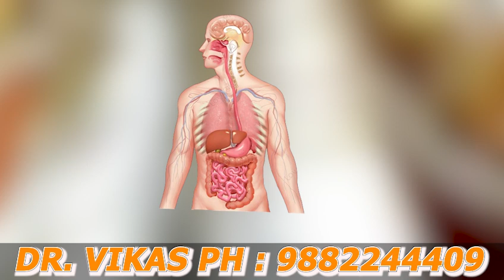Final Stop: The Truth About Panch Bhism! | Panch Bhism Kya hai?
panch bhism ki sahi katha Milegi yaha
Welcome to a journey of discovery as we delve into the enigmatic world of Panch Bhism. 🌌 In this video, we unravel the mysteries, providing you with insights and revelations about its true essence. From ancient tales to modern interpretations, join us in exploring the depths of Panch Bhism. 📜✨
Dr. Vikas Health Sutra's channel, your go-to source for Ayurveda wisdom and holistic health insights. Our mission is to inform and empower our viewers with both foundational and advanced knowledge, providing a clear understanding of health, disease prevention, and management through the lens of Ayurveda.

🌿 **Our Broad Objectives:**
1. **Authentic Ayurveda Promotion:** Our channel is dedicated to promoting the genuine knowledge of Ayurveda and the transformative power of Panchkarma Therapy.

2. **Empowering Medical Enthusiasts:** We aim to stimulate and enrich the knowledge base of medical students and Ayurvedic practitioners by hosting engaging competitions and covering diverse Ayurvedic subjects.

3. **Holistic Knowledge for All:** We're here to educate and share the invaluable treasure of Ayurvedic wisdom with people from all backgrounds, including those in various medical specialties.

4. **Global Ayurveda Perspective:** Join us as we cultivate a worldwide outlook on the Ayurvedic way of life, fostering holistic well-being on a global scale.

5. **Innovative Ayurvedic Treatments:** Explore the latest principles in Ayurvedic treatments, designed to enhance your health and well-being.

6. **Uncompromising Ethical Standards:** We maintain the highest ethical standards across all aspects of our work, ensuring trust and credibility in all that we do.

7. **Stay Informed:** For in-depth insights and the latest updates on Ayurveda and Panchkarma Therapy, visit our Explore our website to access a wealth of information on holistic health practices.

dr. vikas health sutra

Let's explore the path to a healthier, more fulfilling life together. 🌱🌞"